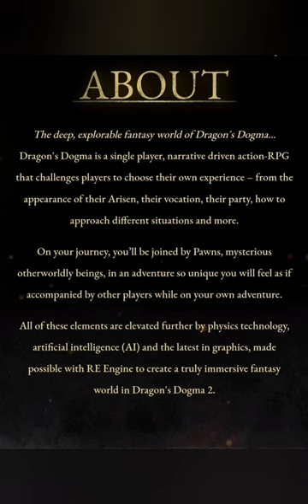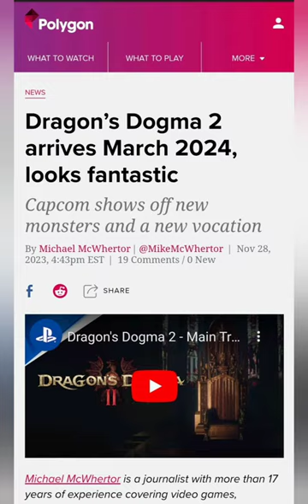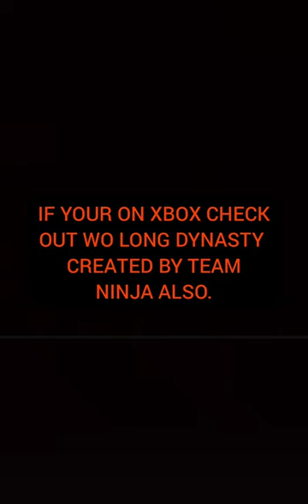TWO EPIC GAMES COMING OUT IN MARCH OF 2024.